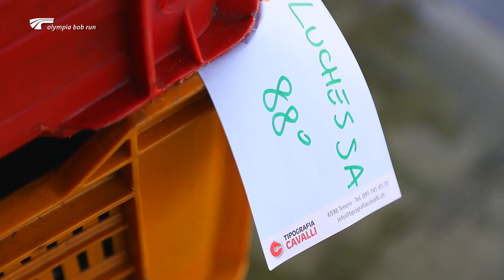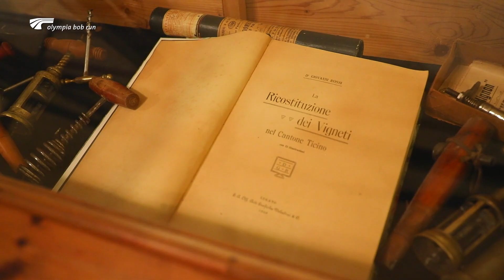Olympia Bob Run - Delea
sett 2017 - La Olympia Bob Run St.Moritz – Celerina in visita in Ticino: la vendemmia e la storia della famiglia Delea, dal 1983 produttori di buon vino ticinese!